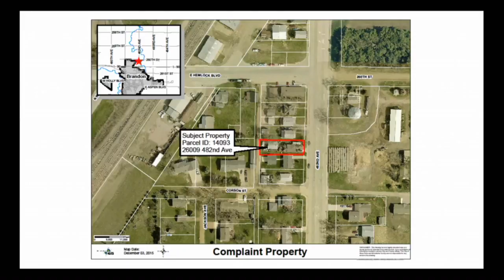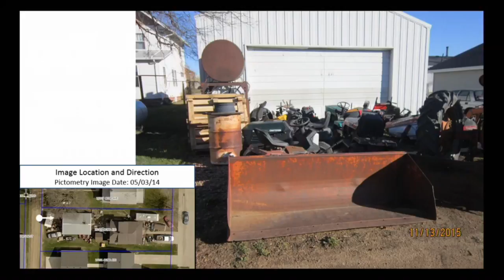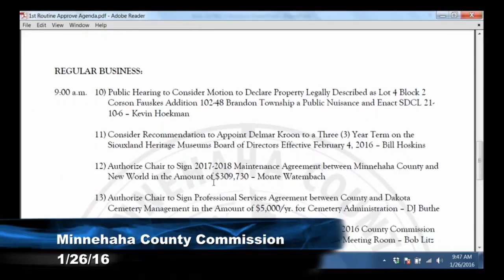2016-01-26 Minnehaha & Lincoln County Commission Meeting